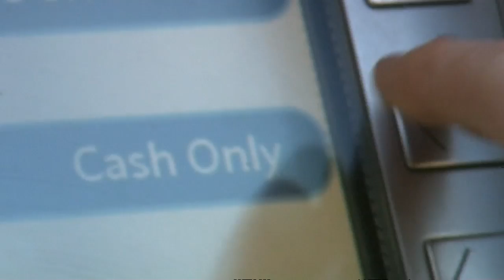SNAKE IN AN ATM: Bizarre discovery at a cash point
A vicious little snake was found in a cash point in rural northern Spain. Report by Anna Drury.